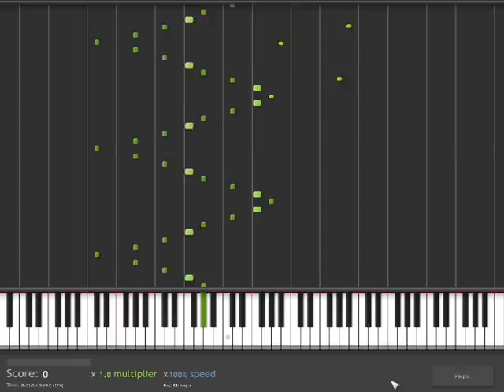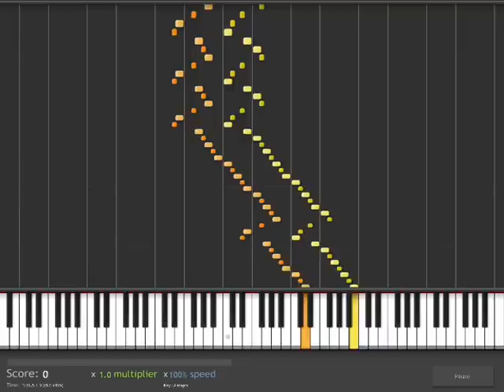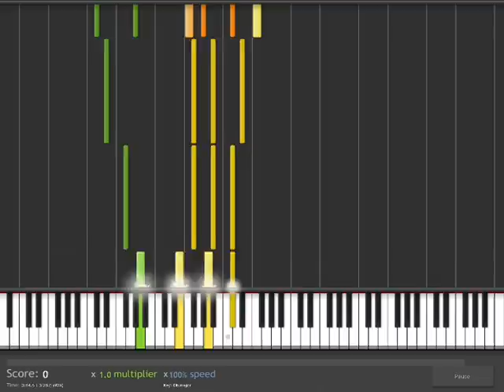Liszt Un Sospiro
Great étude